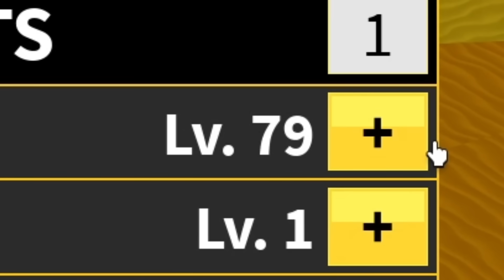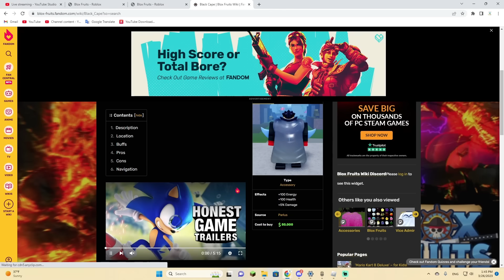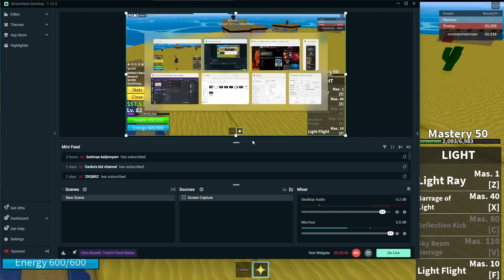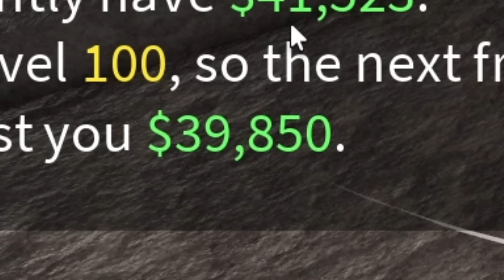Noob To Pro Гэхдээ Би ҮРГЭЛЖ ЖИМСЭЭ СОЛИХ БОЛНО. | PART2 | Blox Fruit Ep41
Хэрэв хямд robux болон gamepass авахыг хүсэвэл доорх link ээр ороорой.

Энэ бичлэг орох үед 43,862 sub тай байв .